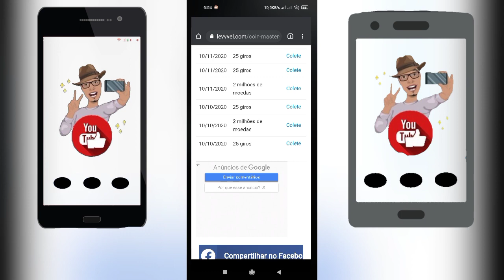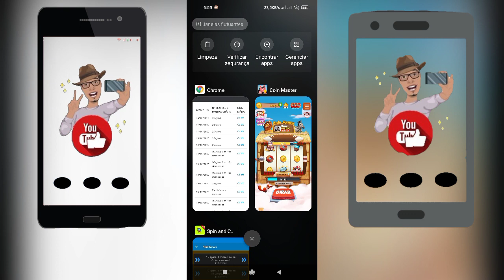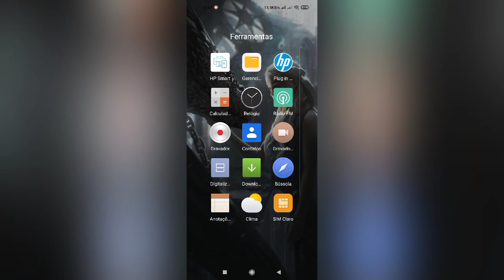COIN E SPIN GRÁTIS DIARIAMENTE - COIN MASTER MOBILE - PORTUGUÊS PT-BR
🤓 Ola, Bem vindo ao "AACGAMES "
🕵️ O Seu Canal de Games
 🎮  Coin Master
Junte-se aos seus amigos do Facebook e a milhares de jogadores do mundo em ataques, giros e invasões para fazer da sua aldeia viking a melhor!

Xbox: Alexandre AC
Psn: AlexandreAC40

🗣️ Obrigado por curti,compartilhar e deixar seu comentário
COIN, MASTER,VILA,ATACAR, COINMASTER, BATALHA, AMIGOS, FACEBOOK, VIKINGS,EGITO,SPIN, GIROS, GRÁTIS, RESGATE